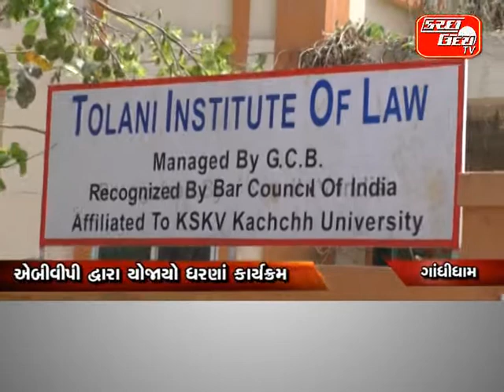KUTCHUDAY TV NEWS 10 04 2015 PART 1